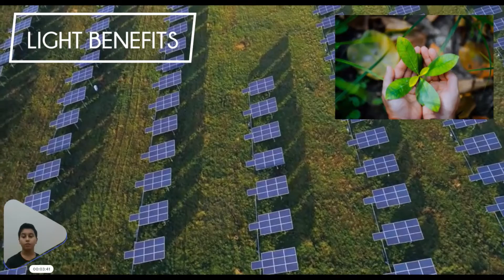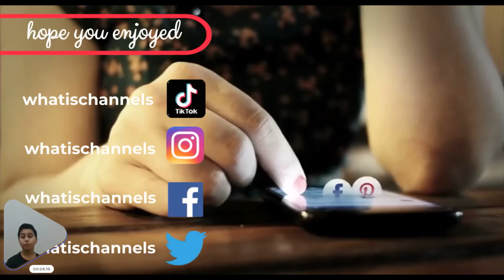What is light ?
Basic vocabulary
. photons
. second
. Thomas Edison
. importance
. solar panels